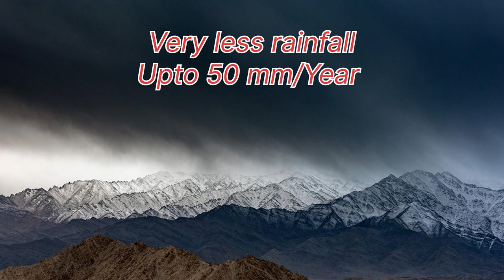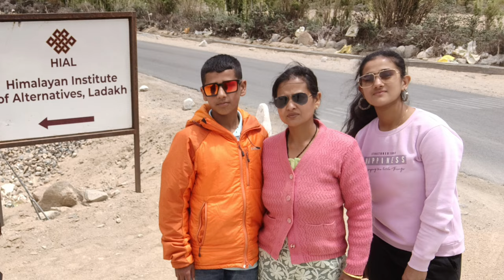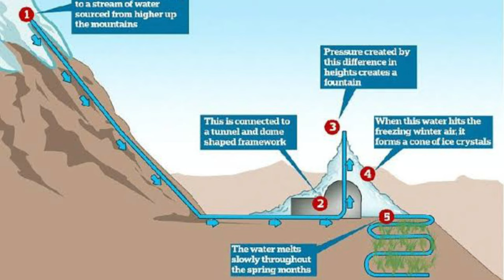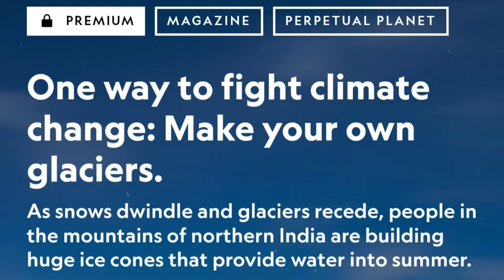Story of Ice Stupa ⚡ Rancho Made Miracle